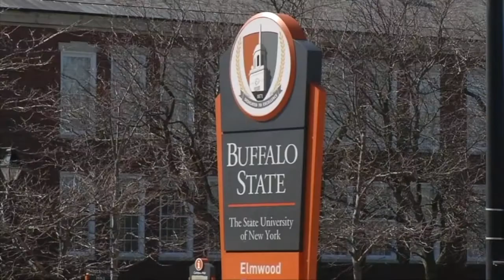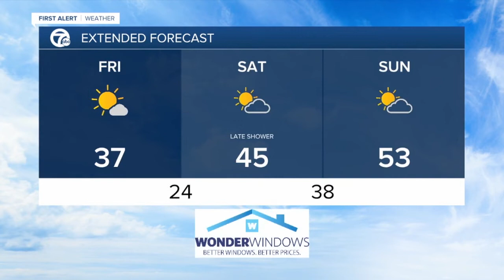WKBW Latest Headlines | April 1, 10pm